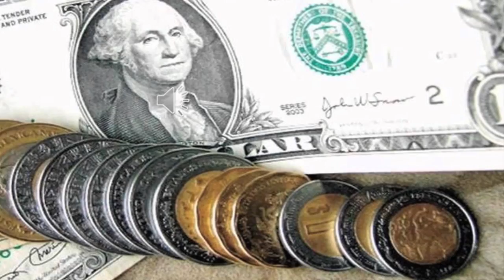Economía y Finanzas 2016-11-01